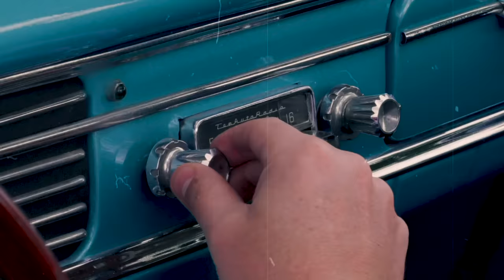The Juanpis Live Show- Entrevista a Yeison Jiménez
Si se trata de hablar de aventureros, no sólo Yeison Jimenez lo es, yo soy el más wuon. Este man dice que anda por el mundo derrochando amor, pero para mi eso es amor como de pobre. En cambio yo voy por el mundo derrochando amor, billete, estilo, poder, Macallan, hembritas... Really, ¿quién es el aventurero?
Este man en verdad es medio garra, le gusta la parranda, las mujeres y ¿escuchar de una buena banda? ¿Qué piuts es eso? Suena como a cantina... Díganme ustedes que son también bien ñeros.